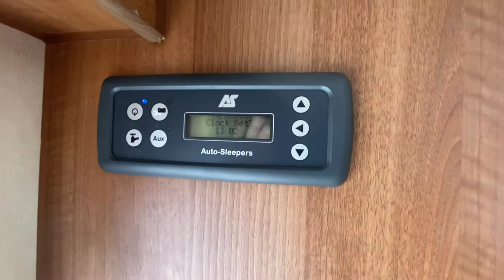2012 Autosleeper Nuevo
We have a cracking 2 berth for you guys here!

This Auto sleeper is a 1 owner, low mileage end kitchen layout Motorhome that is in tip top condition.

Part exchnaged against a New Motorhome this Auto sleeper is the perfect van for 2; not to big, the space is utilised tremendously and also it has enough storage and payload to carry all your essentials.

Fixed Roll out awning.
2x Thule Bike Rack.
3 hob burner with electric hotplate.
Electric Step.
Fantastic interior lighting.
Fridge/Freezer.
Truma Blown Air heating system.
Alarm with immobiliser.

Whoever is the next lucky owner of this Motorhome will be sure to have pinched a corker and wont be disappointed, dont hesitate and call Sam or Tom for purchase options/live video tours.